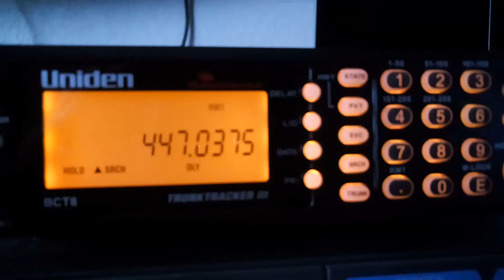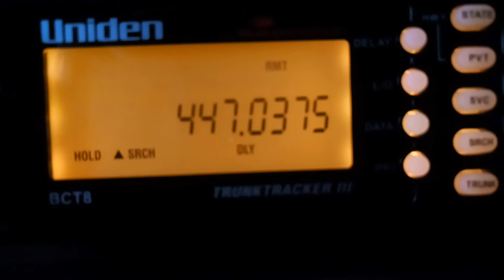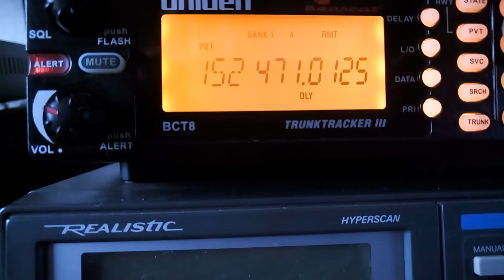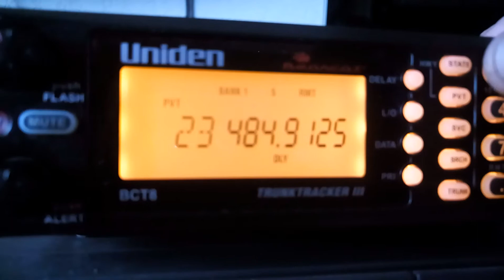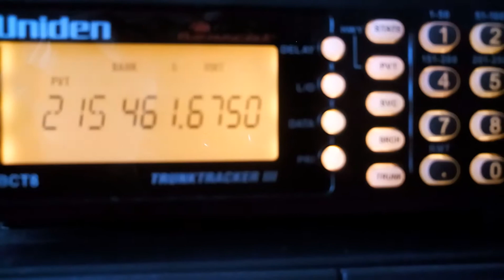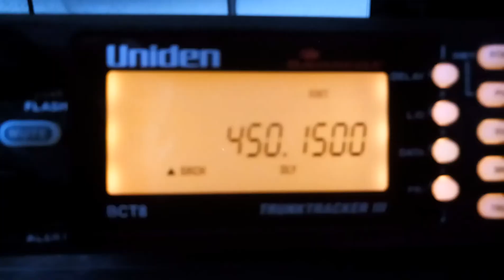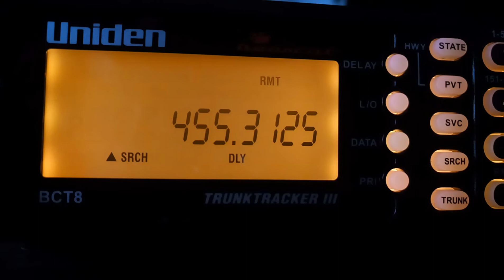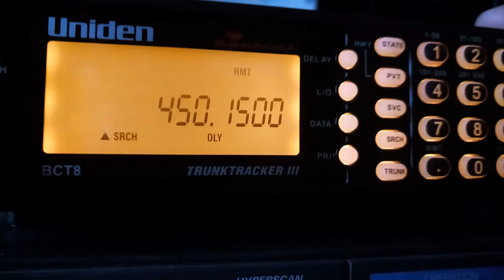Uniden BCT8 with Discriminator tap monitoring D-Star / DMR / Apco25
BCT8 tapped connected via iMic to Laptop using DSDplus + DSD 1.7 . The video is kinda quiet towards the end while searching for LIVE voice signals. It was finding many ALL DATA signals ranging from DSR to NXDN . Also scanned LAPD just fine and some of the weaker signals are far from the San Fernando valley that only come in with an outdoor antenna . Enjoy.